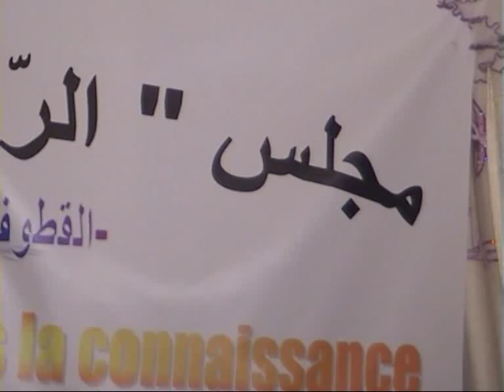ISLAM DIAKHA EL HADJ DEMBO SOUARE_Title_1.MPG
OUSMANE DIAKHA